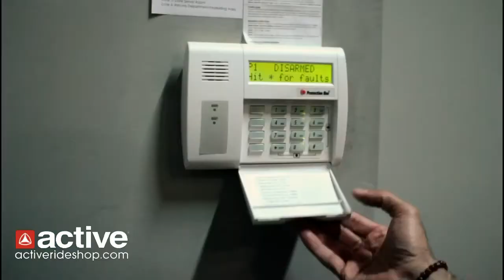Active Ride Shop Helluva Year Short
"Yeah, Active President Esmail Mawjee is a G when it comes to business side of things. But how does he stack up to the wild, fun loving side that fuel's the fire of the skateboarding world?" Starring The Active Redman, Slash, Anthony Pshebelski, Reemo Pearson, Esmail Mawjee and Jessica McAvinue. Filmed by Luke Nguyen/ Corey Cady Edited by Corey Cady